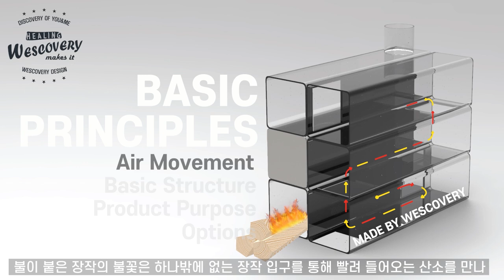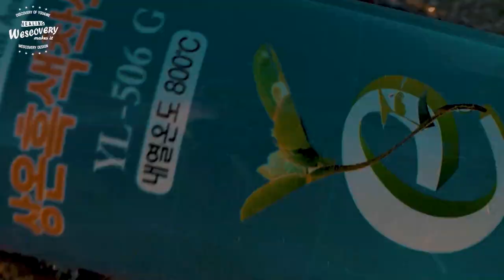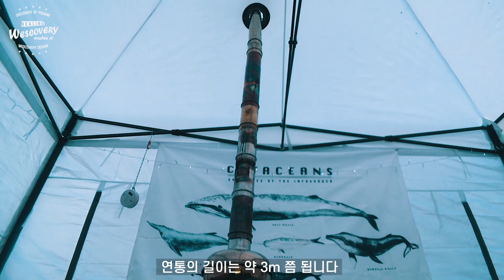거꾸로 타는 실내용(캠핑) 난로 아직 못 만들었어요..?ㅣ각파이프 DIYㅣ실내용(텐트) 스토브 만들기ㅣ휴대용 겨울 캠핑난로ㅣ각관스토브ㅣ우드스토브(로켓스토브)ㅣ오븐스토브ㅣ불멍ㅣDIY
열 효율성이 높고 휴대가 가능한 실내용 우드스토브(실내용 화목난로)를 제작해보았습니다.(※ 글, 맨~아래에 '각파이브 이너스토브' 사용후기가 있습니다.)

용접 초보에 그라인더가 겁나지만 캠핑을 좋아하고
나의 물건은 만들어 쓰고자 하는 의지가 각파이프 이너스토브까지
만들게 하였습니다.

시청자분들께서 보시기에 다소 긴 영상일 수 있으나 3일에 걸쳐 조금씩 제작해보았는데요. 너무 힘들었습니다^^;;

하지만 작업을 하면서 얻은 게 너무나도 많아서 기쁜 하루를 보내고 있습니다.

주변에서 흔히 구할 수 있는 재료로 DIY한
2가지 타입의 이너스토브(재떨이 휴지통 이너스토브 & 각파이프 이너스토브)

를 제작하면서, 또 시청/구독자님들의 진심이 담긴 피드백에 많이 배우고
성장하고 있습니다.

아직 많이 부족함에도 과분한 관심에 감사의 말씀 올립니다.^^

앞으로도 저의 취미와 일상이 담긴 영상으로 즐겁게 해드리고 싶습니다.

코로나19로  모두가 유독 힘들었던 한해, 마무리 잘 하셨길 바라며
다가오는 '신축'년 바이러스에 유념하셔서 건강하고 즐거운 한해가 되시기를
간절히 기원합니다.

Steel Square Pipe Inner Stove art & design by wescovery
Basic Structure Manual made by wescovery

Production Directed by wescovery

[Product Creation Crew]
Main Director / Product Engineer : Bo
Channel Manager : Kevin

All video copyrights to wescovery

More watchful, useful and interesting
videos keep coming up.

[각파이프 이너스토브 사용후기]

좋아요! 좋지만 무엇보다 오븐이 가장 마음에 들구요!
열효율성이..뭐라고 논리적으론 말씀 못 드리겠지만
장난아니게 좋아요!
하지만 무겁고(약20kg~25kg될 듯 해요!!) 두께가 두꺼워서
제가 맨처음 제작하였던 '휴지통 이너스토브'보다
장작을 넣었을 때 직접적인반응(쉘터 내부온도상승)효과가
느리게 나타납니다.

또  '휴지통 이너스토브'보다 장작을 많이 못 넣고 당연히
큰(장작) 것도 무리가 있어요!

하지만 굉장히 안정적이고 튼튼합니다.
둘 중에 하나를 골라야 한다면

저는. !

가벼운 '휴지통 이너스토브'를 가지고 가고 싶어요~

도움이 되셨는지는 모르겠지만 제작해보실 의향이 있으시다면
참고하셔서 안전하고 멋진 동계캠핑을 즐기시길 바랍니다.^^!!